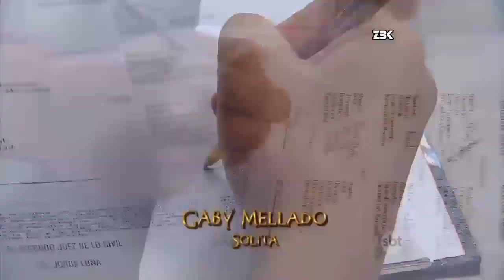Sortilégio - Roberto é nomeado o novo administrador de relações internacionais da empresa